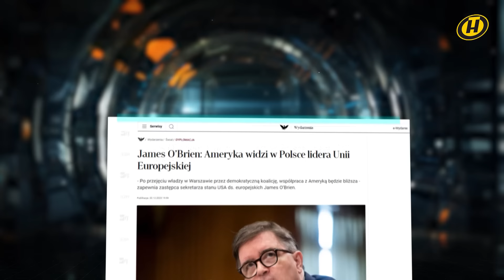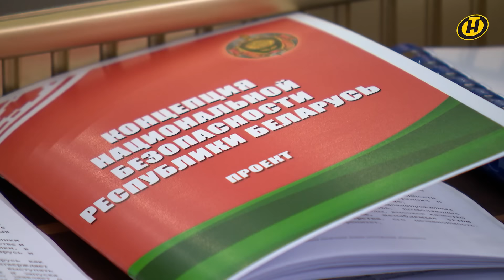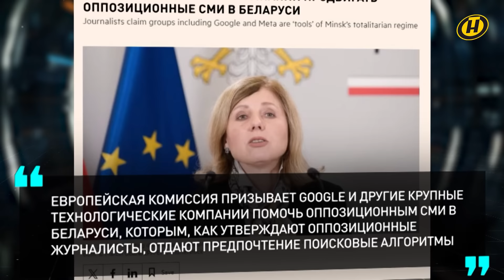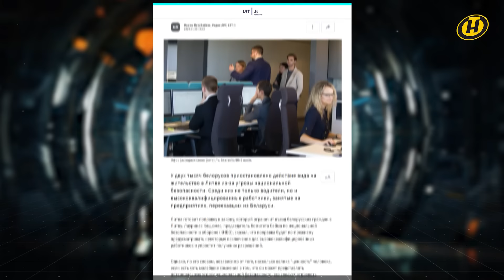АРТАМОНОВ: Европе осталось 10 лет / Хуситы зажгут регион / Россия выбирает судьбу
В чем новаторство проекта Концепции государственной безопасности, кто и почему намерен выдворить белорусов из Литвы, кто готовит мир к новой пандемии и зажгут ли хуситы свой регион?

Об этом и не только – в ток-шоу "ОбъективНо".

00:00 Смотрите в новом выпуске программы (от 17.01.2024):

00:16 Удары по Йемену. Какая цена этого решения?

03:50 Год важнейших выборов. За что будут голосовать россияне?

07:19 Прогноз Александра Артамонова.

10:50 Сотрудничество между Польшей и США. Какая роль Варшавы?

14:12. В Давосе обсуждают заболевание Х. Мало им коронавируса?

17:27 Президент отметил, что мы должны сделать все, чтобы год 2024 был тихим и спокойным. Откуда исходит главная угроза?

20:08 Проект Концепции нацбезопасности и новой Военной доктрины.

24:30 Хренин о том, что мы четко указываем источники военных угроз для Беларуси.

30:00 О Военной доктрине и союзнических обязательствах Беларуси.

32:45 О стратегии Запада в предстоящие электоральные кампании.

35:57 О западных компаниях. Что за манера у них уже даже не играть в демократах?

38:03 О приписке "финансируется государством" – как знак качества.

40:00 Литва красноречиво демонстрирует отношение к белорусам, которые по разным причинам приехали к ним после 20-го года. Что это значит?

44:03 Белорусов в Литве готовы были принимать и терпеть, пока их отъезд мог ударить по Минску репутационно или экономически. А раз эффект не достигнут – вы больше не нужны? С вещами на выход?

46:54 Украина в Давосе с так называемой формулой мира Зеленского. Который, конечно, ни что иное как ультиматум в адрес России. С чем здесь имеем дело?

49:05 Папа Римский готовит мини-саммит в Ватикане. На переговоры будут приглашены украинская и российская делегации.

52:13 23-ий для мира не был подарком, но 24-ый пока имеет все шансы удивить. Это что значит для нас?

Гости:
- международный и военный эксперт (Россия) Александр Артамонов;
- декан факультета журналистики БГУ Алексей Беляев;
- помощник председателя Палаты представителей Национального собрания Беларуси Николай Бузин;
- политический обозреватель Алексей Авдонин.